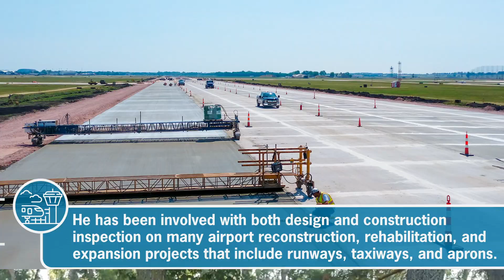Employee Spotlight - Brady Brockel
This week’s spotlight is on Brady Brockel, PE! He is a Sioux Falls based aviation engineer. Since joining KLJ in 2019, he has been part of many airport design and construction projects throughout SD, ND, MN, MT, NE, and WY including Sioux Falls Regional Airport. Learn more about Brady!

TQP8HZNPASKU9XRX